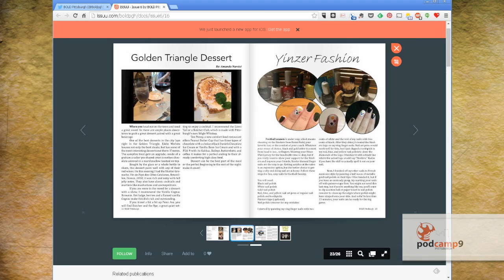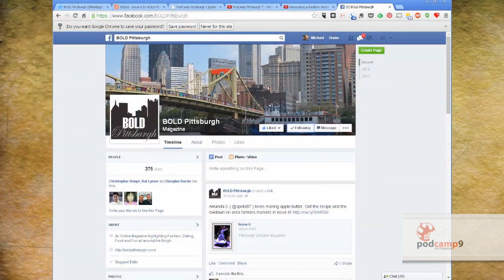Podcamp Pittsburgh Spotlight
A few years ago, Amanda Narcisi attended a Podcamp Pittsburgh and got inspired.  That inspiration became Bold Pittsburgh.  Now this ongoing online magazine has the attention of Pittsburgh restaurants and venues as they help us explore what to do in the city.

and be sure to follow them on Twitter (@BOLDPittsburgh) and on Facebook .